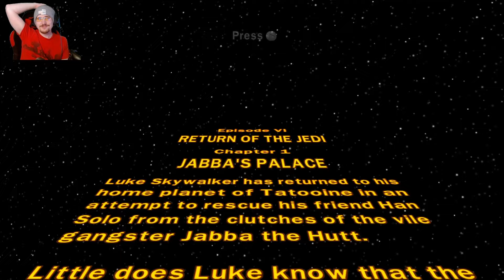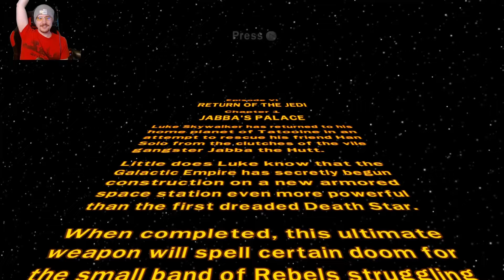Lego Star Wars: The Complete Saga - Ep. 14 - Jabba the Bug Catcher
In terms of annoying glitches, this one was up there.

Join us on a brickified romp through Lego Star Wars: The Complete Saga and watch this let's play turn into an unintentional completionist run.

This is game 31 in my quest to play every game in my Steam library. You can find the full list and play order